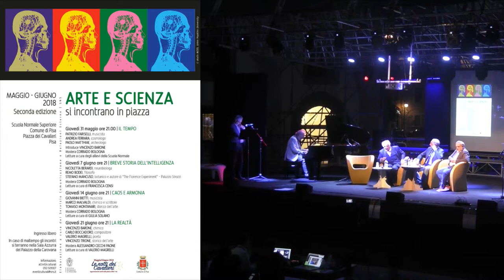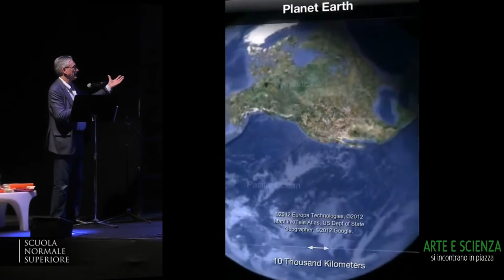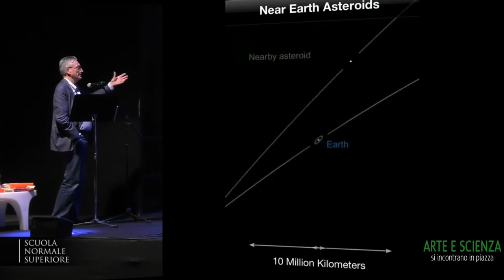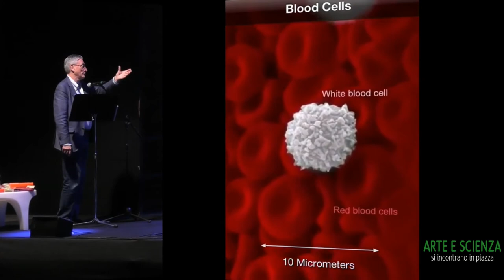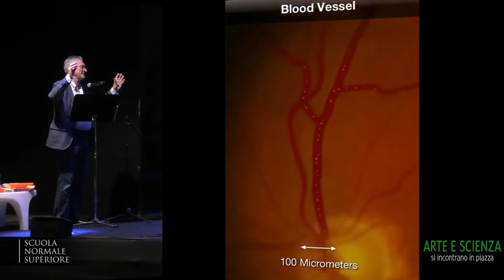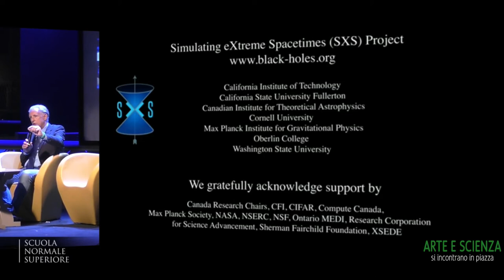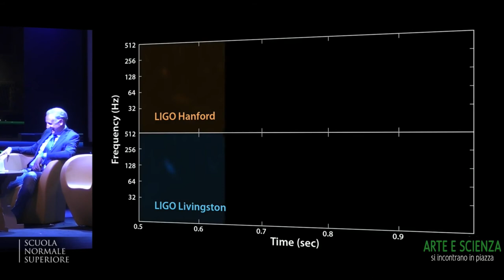ARTE E SCIENZA si incontrano in piazza, primo incontro - 31 maggio 2018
ARTE E SCIENZA si incontrano in piazza
Seconda edizione

MAGGIO - GIUGNO 2018

Giovedì 31 maggio ore 21.00
IL TEMPO
PATRIZIO FARISELLI, musicista ANDREA FERRARA, cosmologo PAOLO MATTHIAE, archeologo Introduce VINCENZO BARONE
Modera CORRADO BOLOGNA
Letture a cura degli allievi della Scuola Normale

Ingresso libero
In caso di maltempo gli incontri si terranno nella Sala Azzurra del Palazzo della Carovana